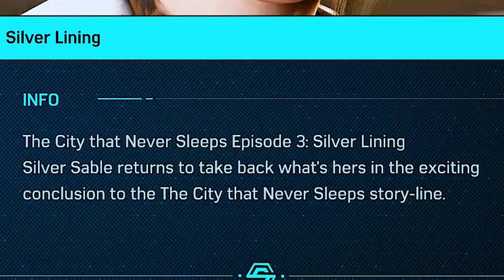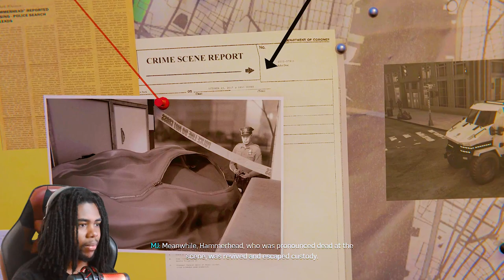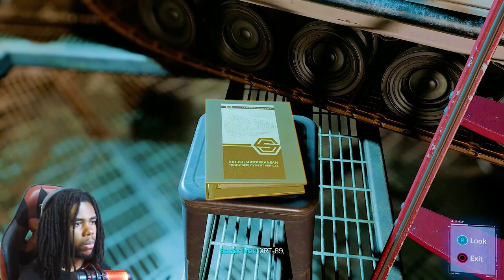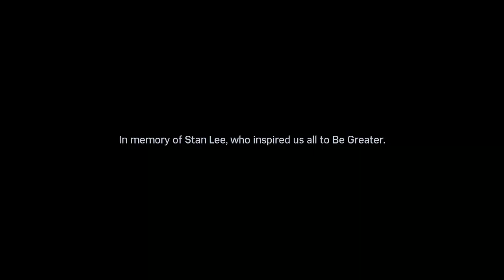Sable & Spider To Save The Day! | Marvels Spider Man PS5 [ENDING]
After beating the main story, it's now time to tackle the DLC. The City That Never Sleeps.

In preperation for Marvels Spider Man 2, Iv'e decided to go back and replay one of if not THE best Marvel Superhero game, Marvels Spider Man!
LET'S REPLAY!

Marvels Spider Man PS5
Marvels Spider Man is a series of action-adventure video games developed by Insomniac Games and published by Sony Interactive Entertainment for PlayStation consoles and Microsoft Windows.

Your New?